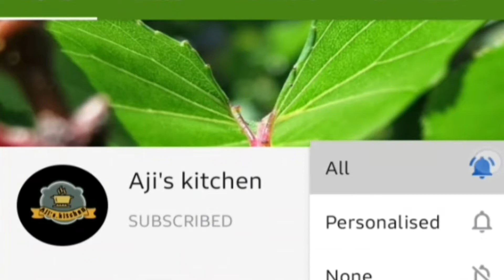Paalkova recipe in tamil | பால் கோவா | Only 2 ingredients | Aji's kitchen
Pls..